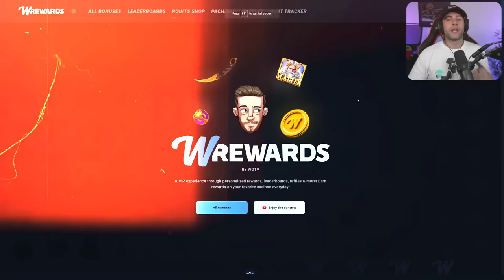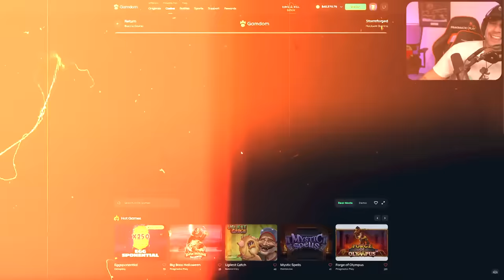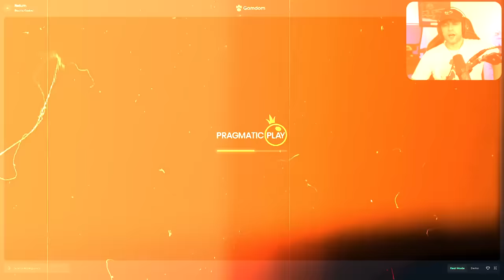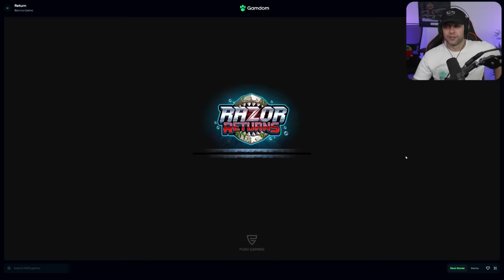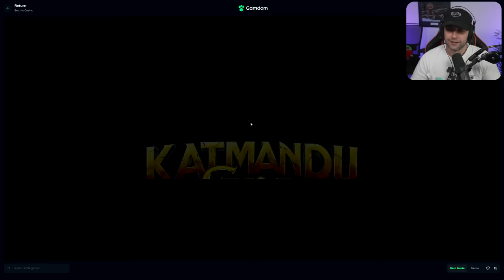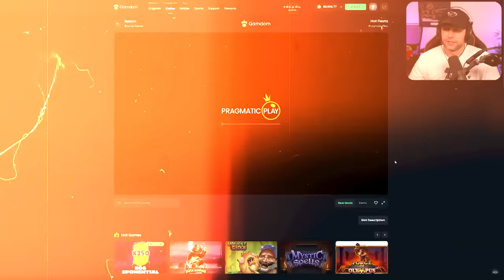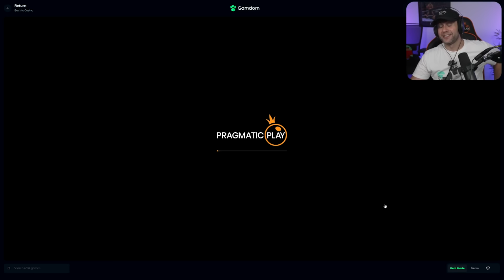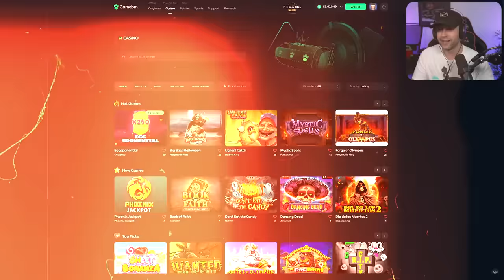Wheel Decide... but IT ALSO PICKS THE BUY AMOUNT & WE GO ALL-IN!! (Bonus Buys)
In this video, I decide to do another Wheel Decide the Bonus Buy video but with an extra wheel. I am bringing back the wheel that decides the value of the buy and even has a spot on there to make me go all-in! There are lots of bonuses in this one with lots of crazy buy amounts that you won't want to miss!